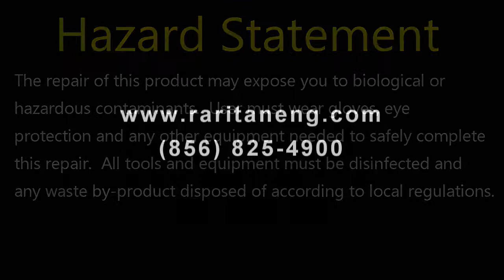How to Repair the Raritan SeaEra Diaphragm Pump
Raritan Marine Products-Setting the Standard in Marine Sanitation

See Our Full Line of the Best Marine Sanitation Products on the Market
Macerator Pumps